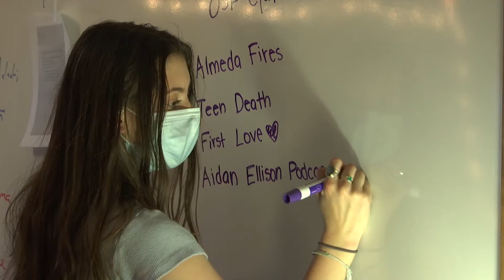Ashland High School students hope to inspire change in community with podcasts